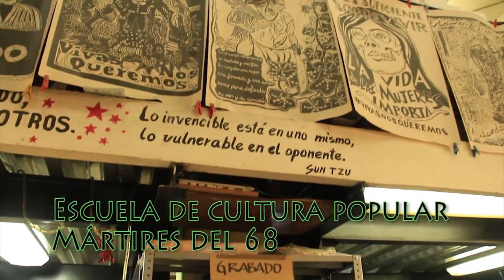Grabado Mural en la ECPM-68